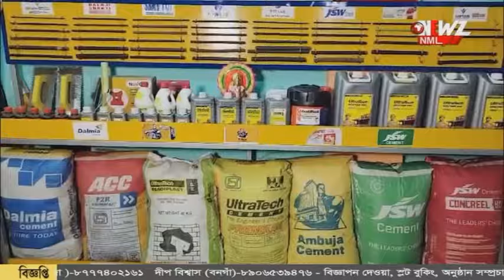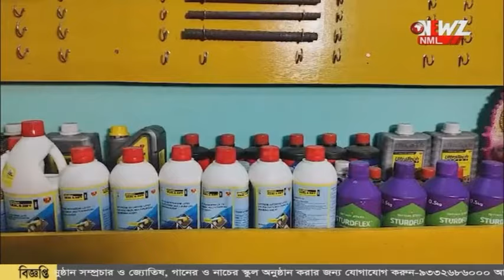আইরন গেট স্পোর্টিং ক্লাবের দুর্গা পুজো নিয়ে মুখ খুললেন শংকর।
আয়রন গেট স্পোর্টিং ক্লাবের দুর্গা পুজো নিয়ে মুখ খুললেন শংকর। জানালেন এ পুজো এলাকার সকলের। বনগাঁ স্টেডিয়ামে বড় টুর্নামেন্ট করার ইচ্ছা প্রকাশ।